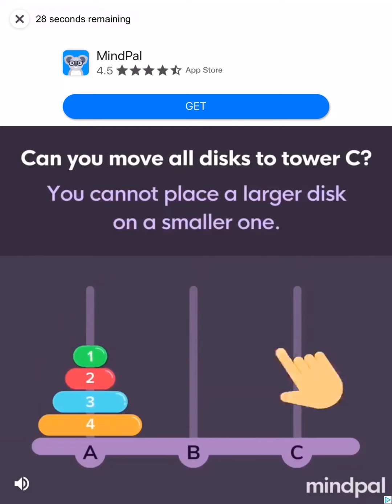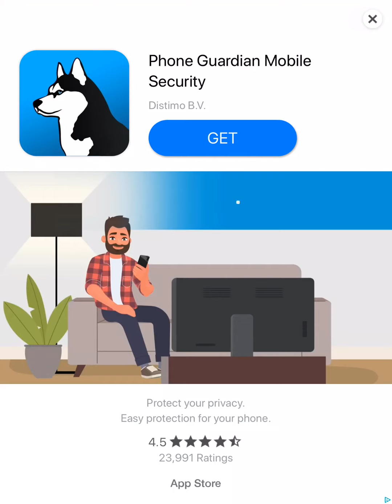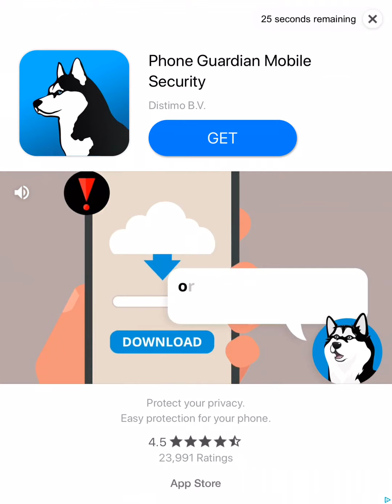pacwyn pack opening